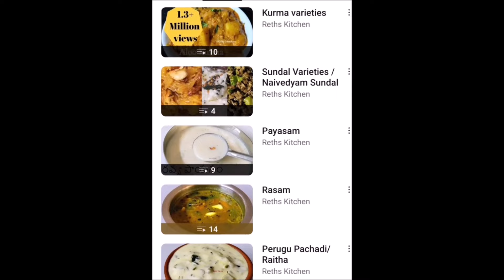Aloo Chana Masala Curry|ఆలూ చనా మసాలా కర్రీ|బంగాళాదుంప శెనగలు మసాలా కర్రీ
side dish recipe for rice,rotis,jowar roti,pulav